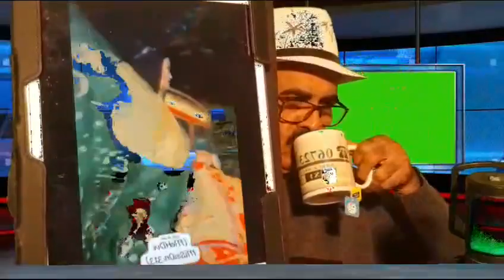Breaking News @ Psyco Test of Pb Police Distt Sahiwal 51Patient Ref to Mentel Hospitel. Exklusive.